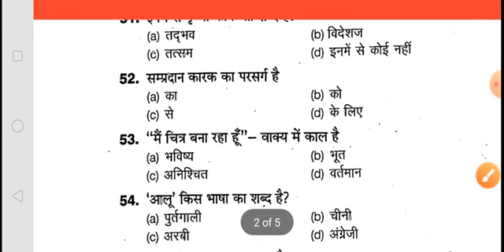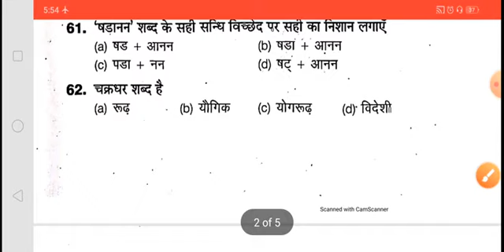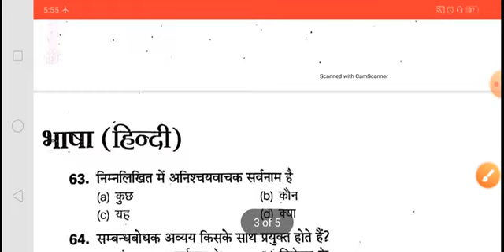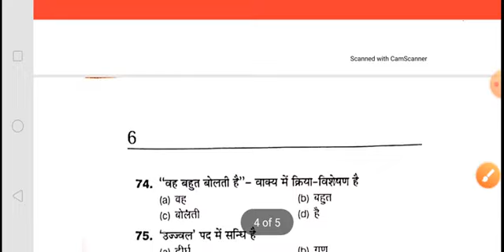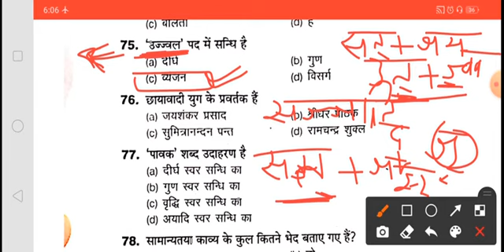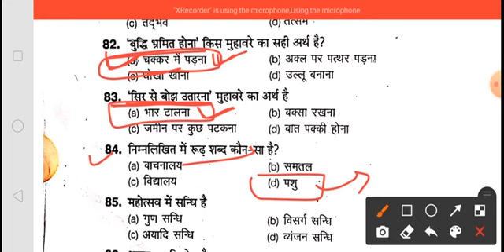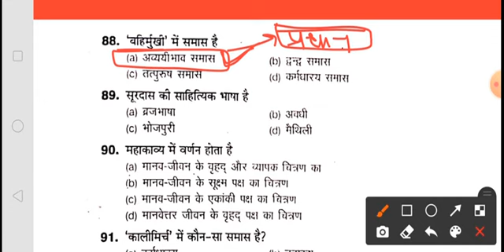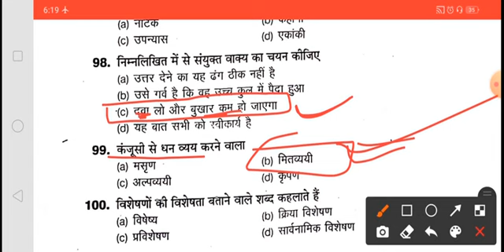UP BEd 2020 मॉडल साल्वड पेपर / हिंदी / by Amarjeet_patel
फ्री किताब (हिंदी आदित्या , पॉलिटी लक्ष्मीकांत , भूगोल वर्णवाल , GK घटनाचक्र  , बीएड अरिहंत etc )
PDF के लिए ग्रुप से जुड़े , लिंक 👇